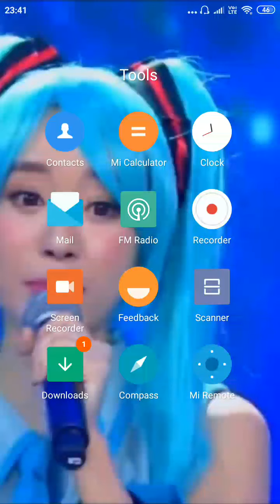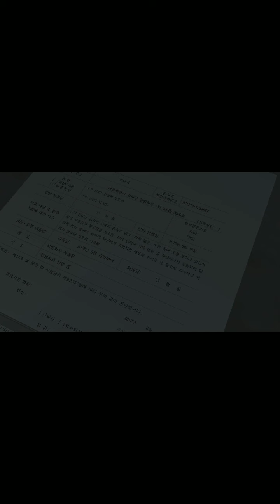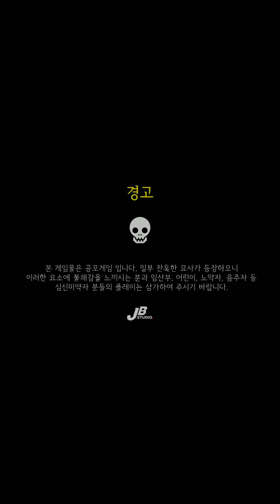Hallucinations the creepy nightmare